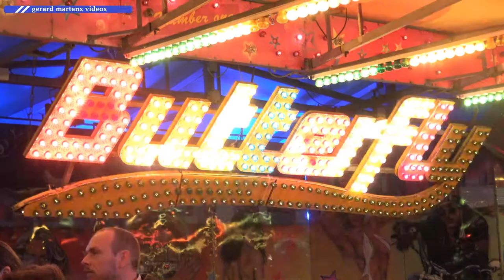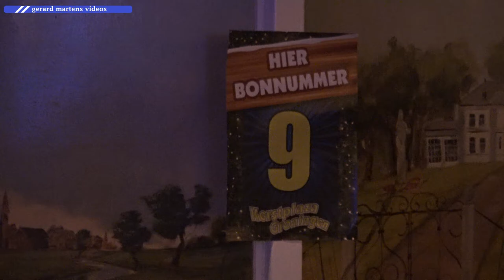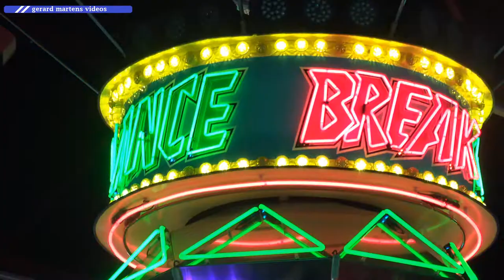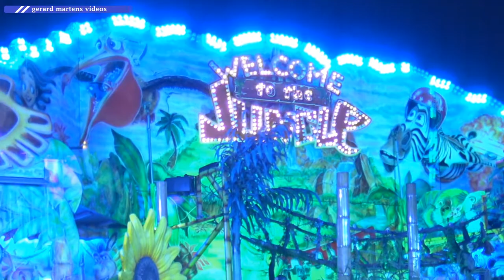Kerstplaza Groningen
Angel bezoekt met haar opa de Kerstplaza in Groningen.